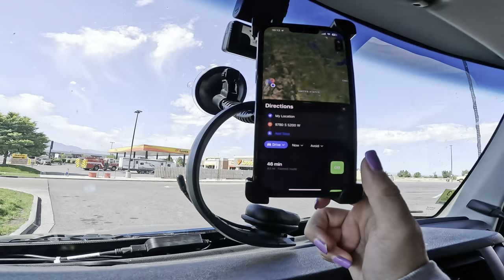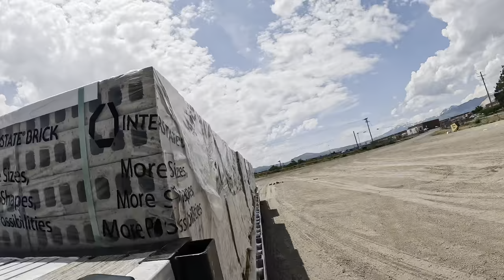DOT Officers Know Me And Give Me Lvl 1 Inspection?!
Hey there! Just wanted to let you know that I'll be at the Texas Truck Show on June 24-25, 2023. If you're interested in joining, you can register for free through this Looking forward to seeing you there!